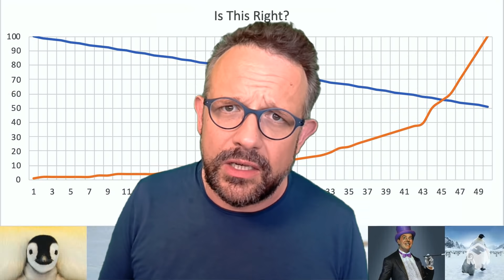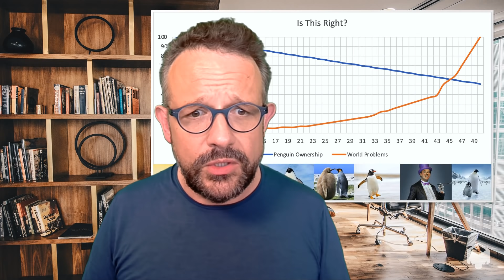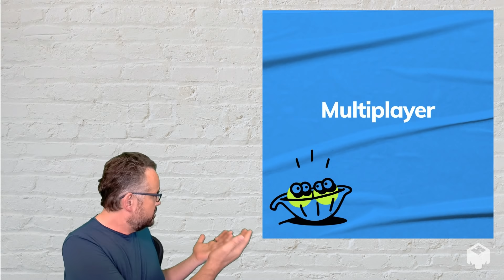Make great video presentations with mmhmm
mmhmm helps you perform, present, and entertain on video.

Works with Zoom, Google Meet, Teams, and many other video products.

Timestamps:
00:00 Introduction
00:30 Rooms
00:40 Slides
03:07 Compatible Video Systems
03:27 Dynamic Decks
04:08 Multiplayer
04:40 Closing Thoughts